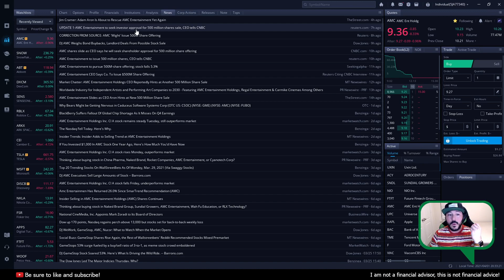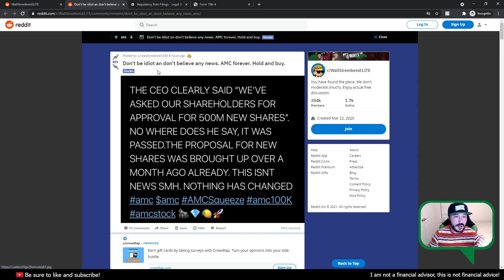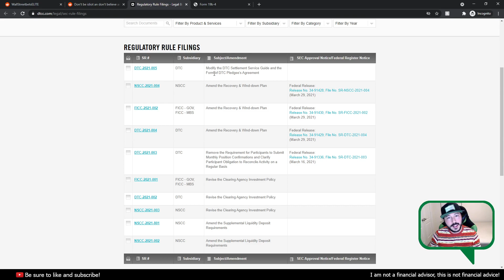AMC 500 Million Shares FUD - AMC Stock Update!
I'm considering making a course about the stock market for beginners. If it's something you're interested in, please let me know!

My recommendation on any stock is just a suggestion. I encourage you to do your own research and to make a decision for yourself when it comes to investing. Investing in the stock market or doing any kind of stock trading can be risky. This video should not be considered financial advice, and I am not a financial advisor.